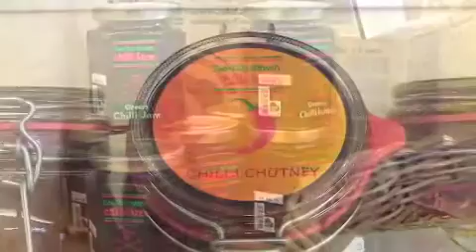South Devon Chilli Farm Testimonial Video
Some kind words from friends of South Devon Chilli Farm at the official opening of the new cafe and shop (2011).

This video was produced for us by Benjamin at Britton MultiMedia